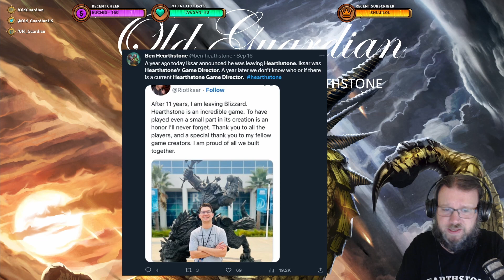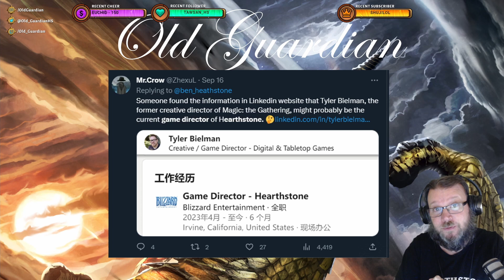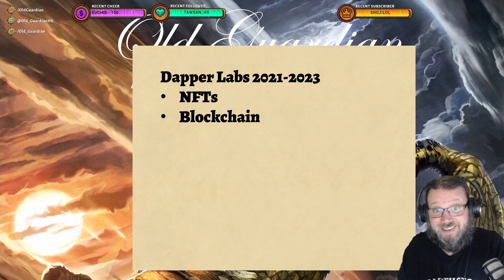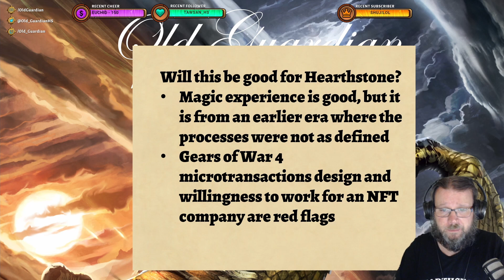Does Hearthstone Have a New Game Director? Where Will the Game Head Next?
It has been a year since Iksar left the position of Game Director for Hearthstone and no replacement has been announced. Now, someone has spotted on LinkedIn that a former Magic: The Gathering designer uses the title of Game Director for Hearthstone, so there is a good chance that he actually is the new Game Director. But what is his professional history? In this video, I try to gain some insight into the future of Hearthstone from his past, while waiting for more official announcements.

This video is from the era of Year of the Wolf Standard format and TITANS expansion.

Warcraft books (Amazon US)
Warcraft books (Amazon UK)
You can also find Warcraft books as audiobooks on Audible:

US (student)
UK (student)